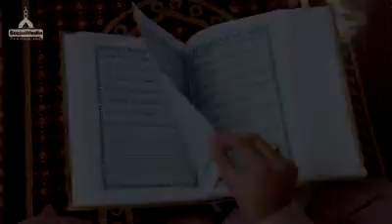Neki krne Ka fayeda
Neki Karne Ka fayeda